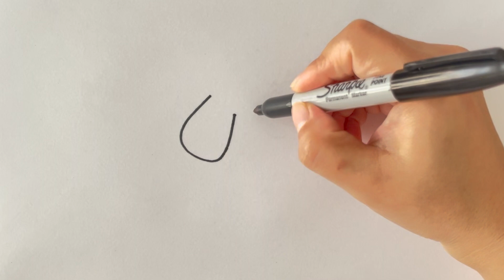How To Draw MOUSE || Easy || Drawing 9